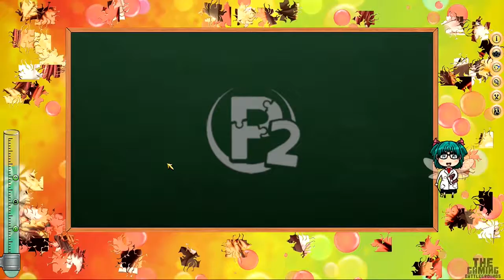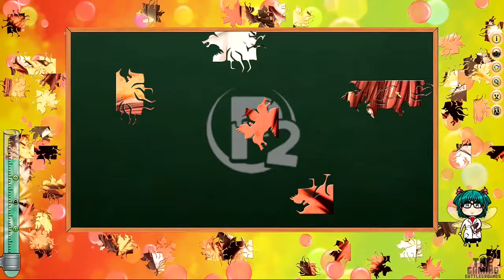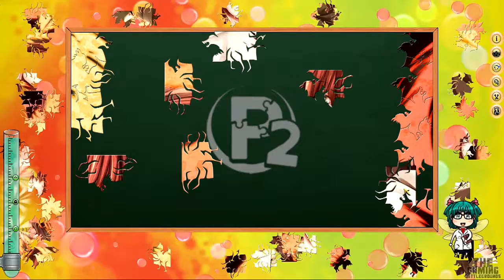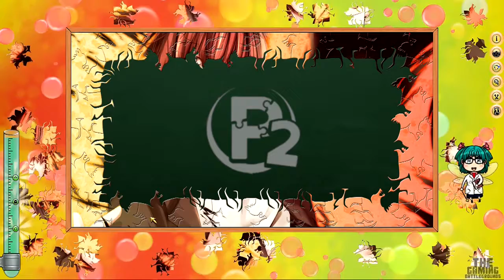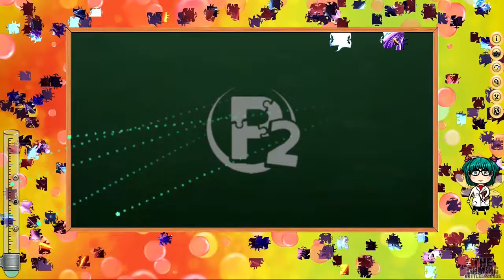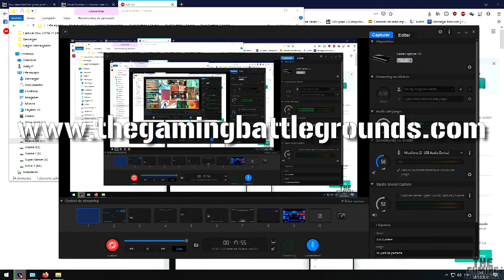Unboxing Gamer: PUZZLE DE MIERDA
Chacho que estamos haciendo??? Pues continuar el daño mental a Joaky21 (y a nosotros por estar cerca) tras nuestro Unboxing de Mierda. Le retamos a buscar el juego de puzzle más INFAME que haya para comprobar si son todos tan terribles (SPOILER, SI LO SON, pero tendréis que ver el video para saber CUANTO)... y tal vez entender la necesidad de hacerlos...

Y de invitados especiales: El poderoso PIEZOSAURIO y mi puta CARRASPERA!!!

 Si os ha hecho gracia dadle al like y/o comentar.